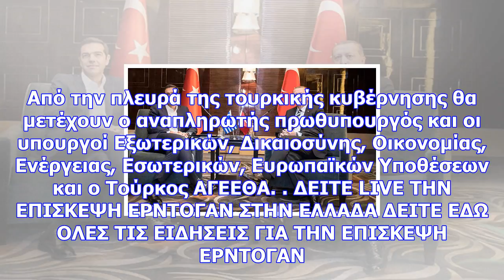Επίσκεψη ερντογάν: ποιοι υπουργοί θα μετέχουν στις διευρυμένες συνομιλίες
Newsbomb Τα κορυφαία στελέχη της κυβέρνησης θα δώσουν το «παρών» στις επαφές με τον Τούρκο πρόεδρο κ...